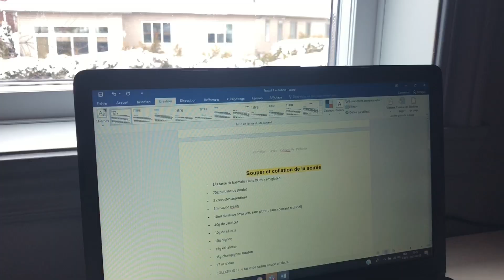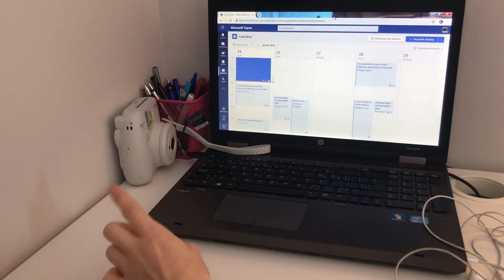VLOG: first week of online college! test de covid, changement d’horaire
Je vous présente dans ce vlog ma première semaine de cégep en ligne! Actually vraiment rushante a cause de mon test de covid et le changement d’horaire! Ce vlog est vraiment ma vie réelle et 100% transparente.

MON ÉQUIPEMENT
camera: canon eos rebel t4i
trépied: optex black
ring light: neewer
carte SD: SD 16GO

1300! 1310?